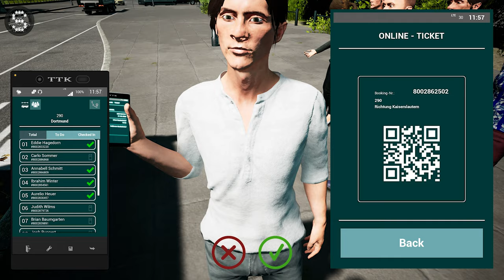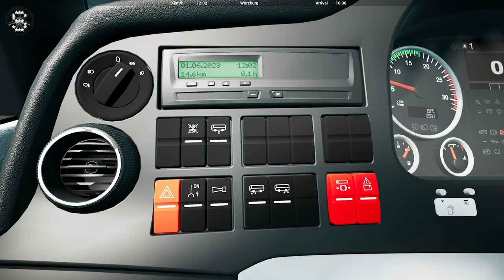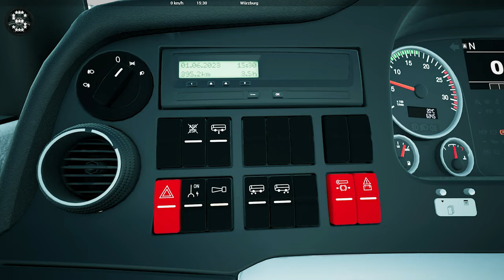Fernbus Simulator | MAN Lion's Coach 3rd Generation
The MOD paintwork, Blue Sky Coaches v2 by RaceBandit's Workshop, Steam

2000 km of track, corresponds to a real route length of 20,000 kilometres
More than 40 German cities, including:

- Berlin
- Hamburg
- Munich
- Cologne
- Frankfurt
- Stuttgart
- Leipzig
- Dresden
- Erfurt
- Würzburg
- Karlsruhe
- Bremen
- Hannover
- Dusseldorf
- Dortmund

Repaints

FERNBUS
FERNBUS SIMULATOR
FERNBUS COACH SIMULATOR
BUS
Logitech G920 Steering Wheel
Paddle Shifter